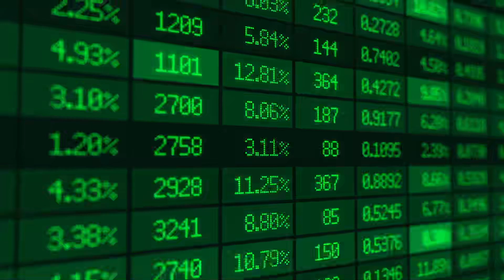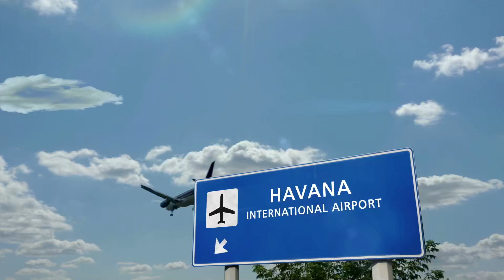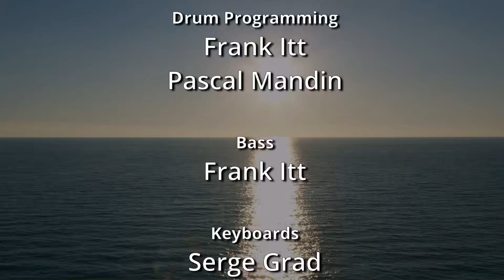Good Times, Bad Times / US & Cuban Relations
This song was written to encourage and support those of us who might be having a difficult time in life.  Being there for people in our lives, or crossing our paths can be the perfect opportunity to lift someone's emotions.

Good Times, Bad Times
Lyrics: Amy Zahedi/Serge Grad/Julio Baró.

Vocals: Amy Zahedi/Julio Baró.
Backing vocals: Amy Zahedi.
Drum programming: Frank Itt/Pascal Mandin.
Bass: Frank Itt.
Electric Guitar: Gerd Vogel.
Piano: Julio Baró.
Keyboards: Serge Grad.
Saxophone: Felix Betancourt
Editing by Serge Grad
Mixing and mastering by Pascal Mandin.
Graphic Design: Serge Grad/Maria Speight.